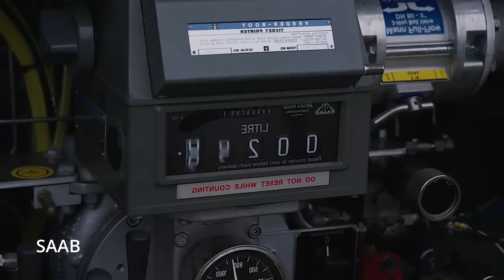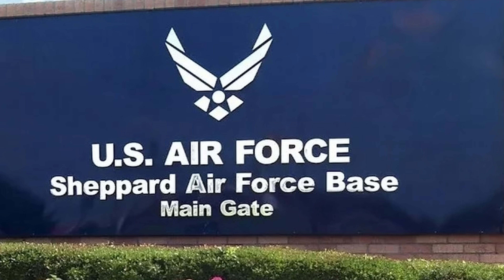The Swedish Gripen Fighter is a Better Choice for Ukraine Than the F-16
Welcome back, everyone! Today, I’m diving into why Sweden’s JAS-39 Gripen fighter jet might just be the ideal match for Ukraine’s air force needs, even more so than the F-16.

With Ukraine set to receive U.S.-made F-16s and potentially French Mirage 2000s, you might wonder why I think a Swedish jet would be the best choice in their fight against Russian aggression. Spoiler: it’s all about rugged versatility, ease of maintenance, and just the right kind of firepower to keep Ukraine’s skies safe.

In this video, I’ll break down the unique design and combat advantages of the Gripen—its adaptability to operate from rougher, improvised airfields, minimal maintenance requirements (think IKEA-level simplicity), and an arsenal that includes the powerful Meteor missile. We’ll also look at how the Gripen was practically built to go toe-to-toe with Russian Sukhois, thanks to its advanced electronic warfare capabilities and compact radar signature. If the F-16 is the black belt in the jet dojo, the Gripen is the Krav Maga specialist, designed to fight dirty when needed.

I’ll explore Sweden’s 2024 decision to start stockpiling parts for their Gripen C/D models, hinting that they could keep these jets operational—potentially even for a future handover to Ukraine. This is a fascinating turn in European military dynamics, especially since NATO has praised the Gripen for Agile Combat Employment—a fancy way of saying it can be ready to go anytime, anywhere, with minimal support.

Join me as we take a closer look at the Gripen’s combat specs, Sweden’s evolving stance on its Gripen fleet, and what all this could mean for Ukraine’s long-term defense strategy. If you’re a fan of military tech or just curious about what’s next for Ukraine, this video’s for you. Slava Ukraini!